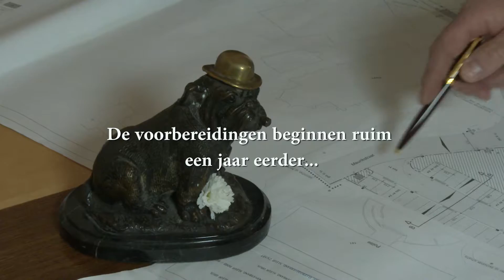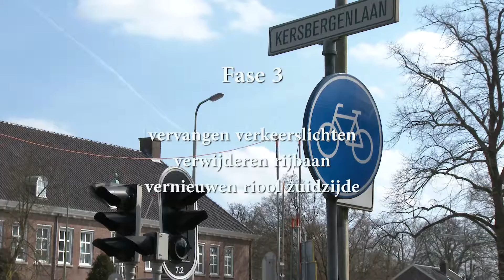Film Project Utrechtseweg Montaubanstraat Zeist 30 3 2016